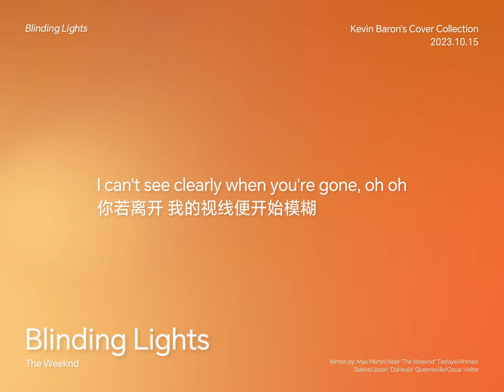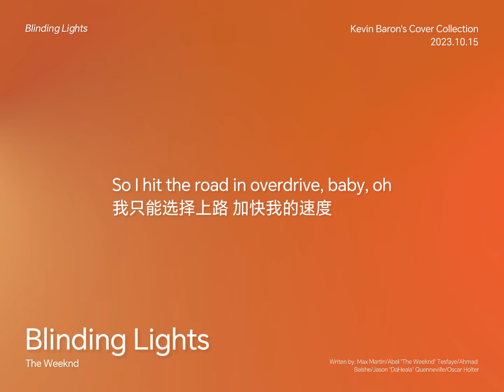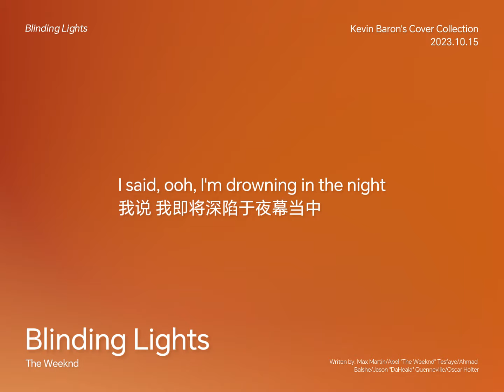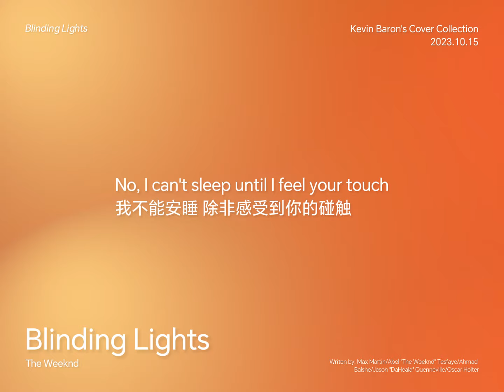The Weeknd - Blinding Lights (Cover by Kevin Baron)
Writen by Max Martin/Oscar Holter/Ahmad Balshe/Abel "The Weeknd" Tesfaye/Jason "DaHeala" Quenneville
Record by Kevin Baron
Mix by Kevin Baron
Video by Kevin Baron